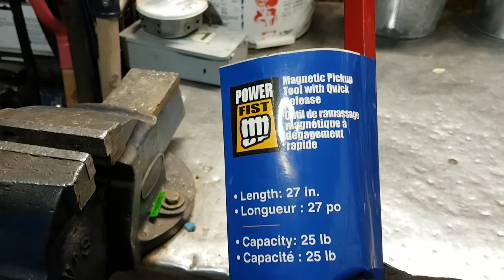Wet Sunday in ME garage!!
Microwave fan motors tear down!!!